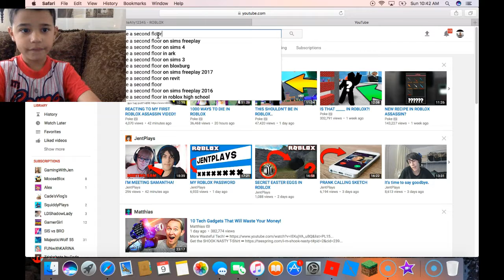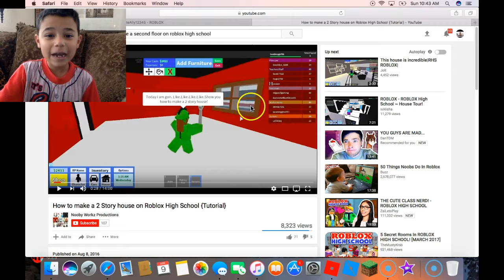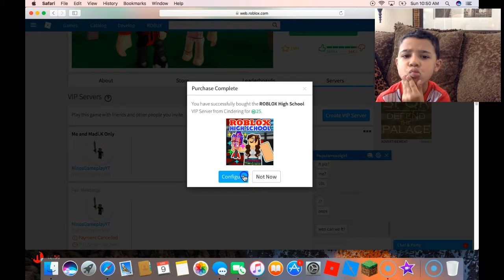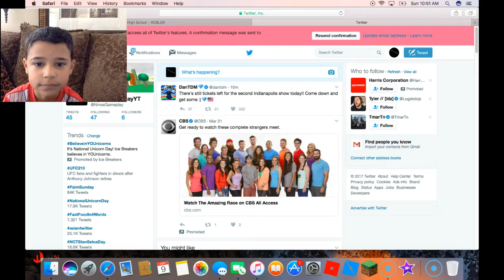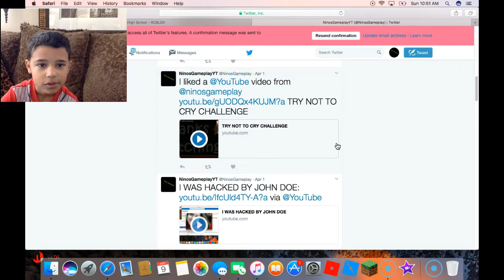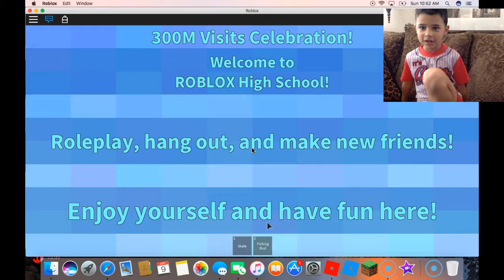Playing With My Cousin And Friends